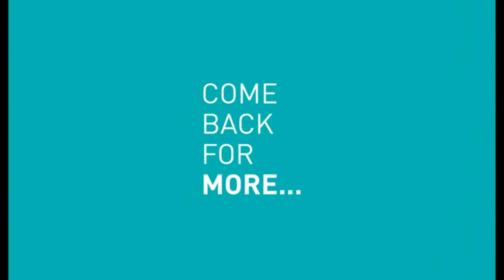Breaking News: Satanic Rituals Taking Place In Texas.